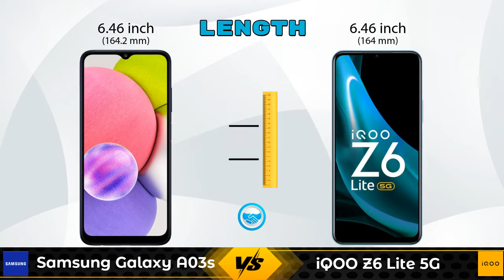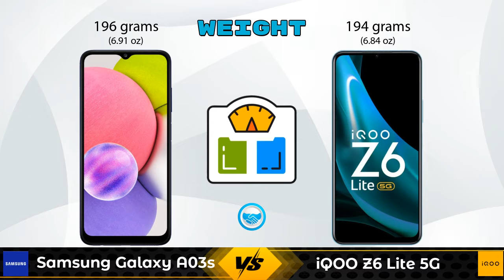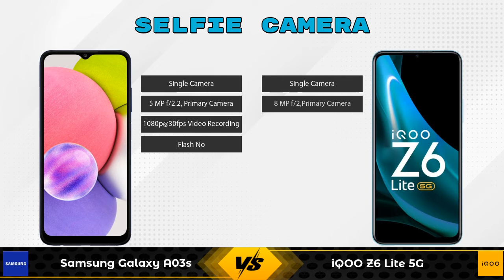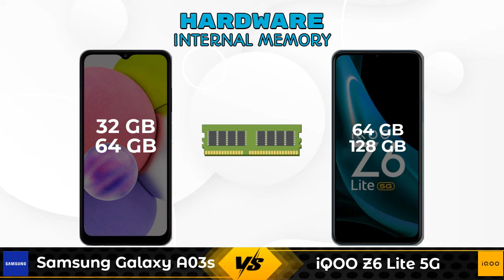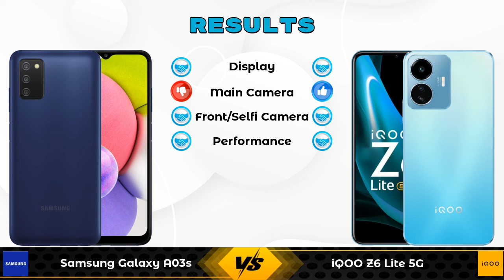Samsung Galaxy A03s Vs iQOO Z6 Lite 5G - Full Comparison [Full Specifications]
In this Video we are Comparing Samsung Galaxy A03s Vs iQOO Z6 Lite 5G with [Full Specifications].

Variant Details:
3 GB / 32 GB - 11499
4 GB / 64 GB - 12499 (Flipkart)
4 GB / 64 GB - 11999 (Amazon)

Variant Details:
4 GB / 64 GB - 13999
6 GB / 128 GB - 15499 (Flipkart)

Samsung Galaxy A03s Vs iQOO Z6 Lite 5G full specifications
iQOO Z6 Lite 5G Vs Samsung Galaxy A03s full specifications
Samsung Galaxy A03s Vs iQOO Z6 Lite 5G comparison
iQOO Z6 Lite 5G Vs Samsung Galaxy A03s comparison